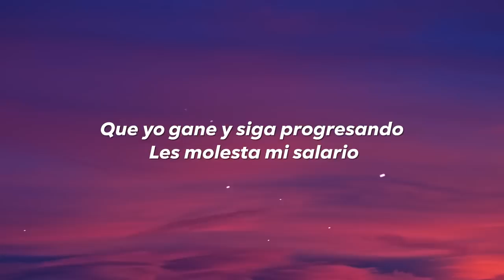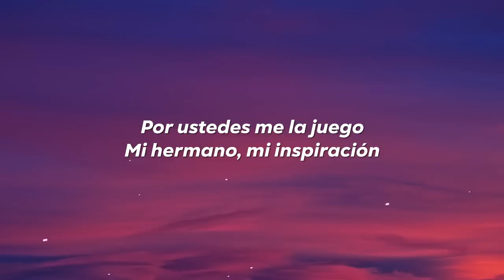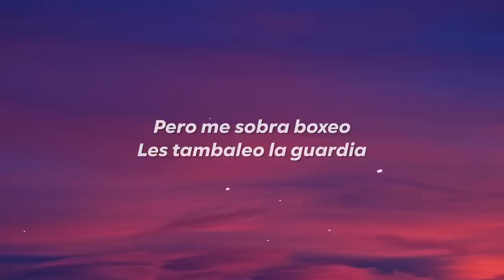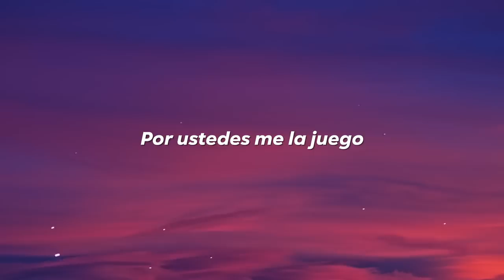Hadrian - No Me Rajo (Letra/Lyrics)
hadrian - no me rajo letra

🌟 Experimente los ritmos infecciosos de la música latina, el pop latino, la música Reggaeton donde melodías vibrantes y ritmos conmovedores crean un viaje musical inolvidable.

Join us on this musical journey with 🎶 hadrian - no me rajo letra! Unleash your musical AURA.✨ Don't forget to use the hashtag aurareggae to share your experience.🎧🌟